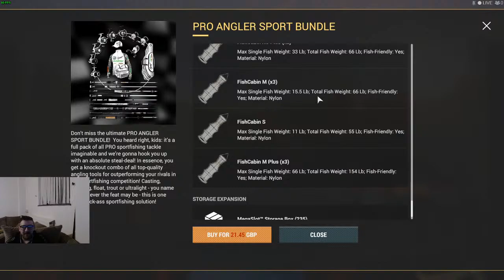🔴 Fishing planet opening presents